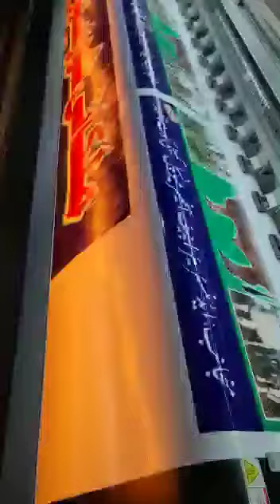Oric flex printar 512i